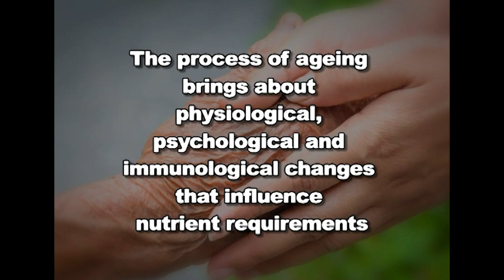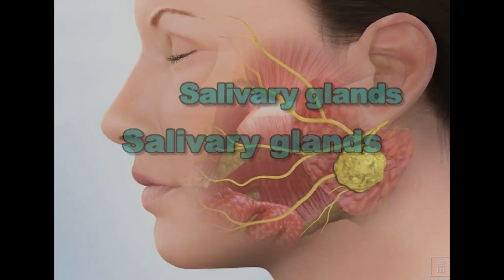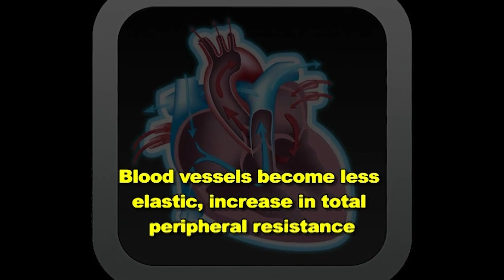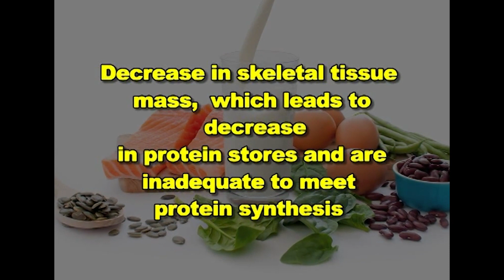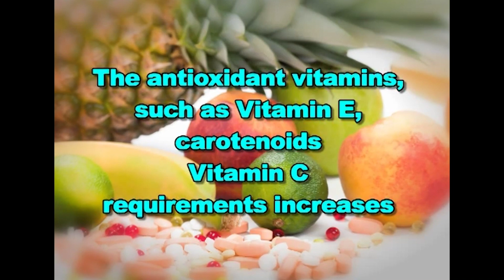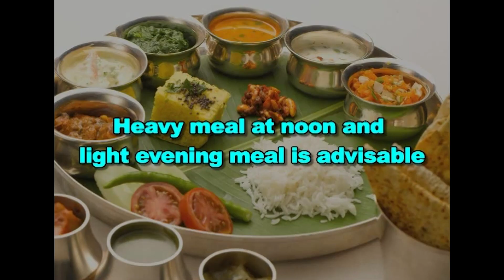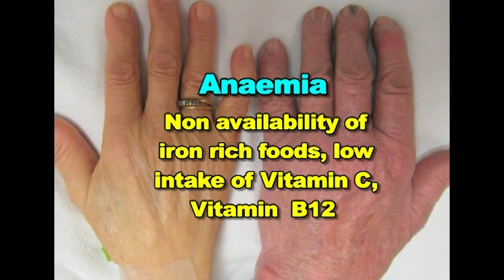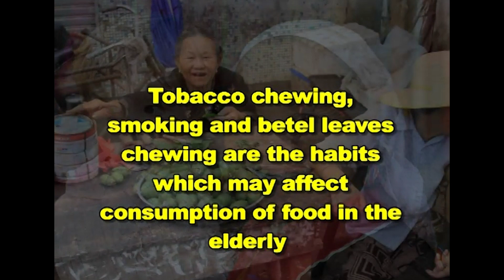W3 L1 Nutrition in Old age